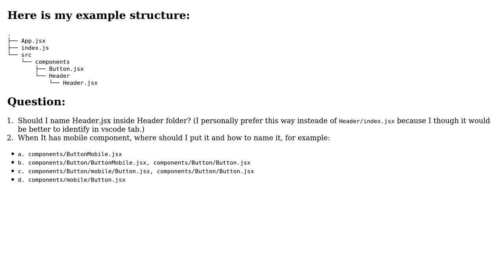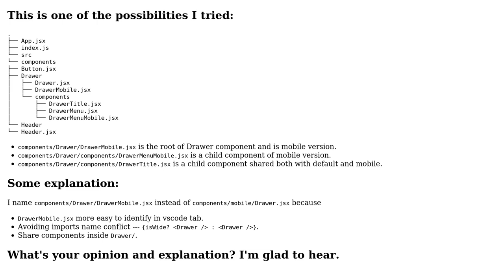How do I distinguish the difference in naming and file structure between components and mobile...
Code Review: How do I distinguish the difference in naming and file structure between components and mobile components in React?

With thanks & praise to God, and with thanks to the many people who have made this project possible! You are responsible for your own actions.